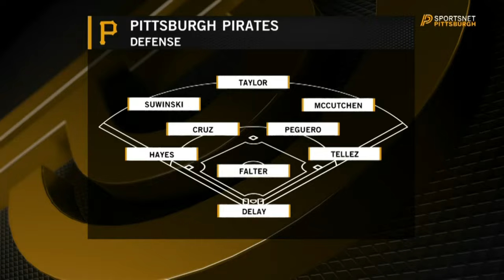Toronto Blue Jays vs Pittsburgh Pirates [Blue Jays 2 HomeRun & 1 Run HR] Highlights | Let's Go Jays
Toronto Blue Jays vs Pittsburgh Pirates [Blue Jays 2 HomeRun & 1 Run HR] Highlights | Let's Go Blue Jays